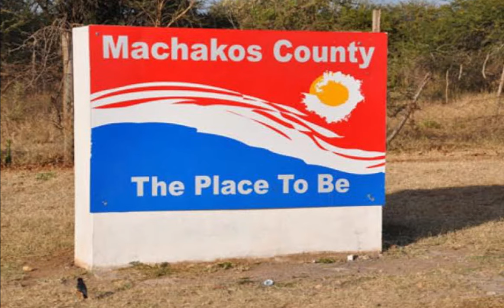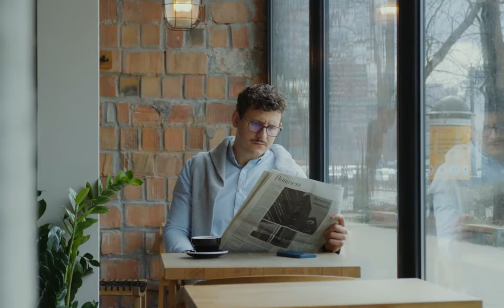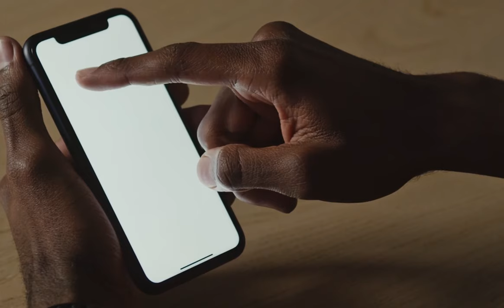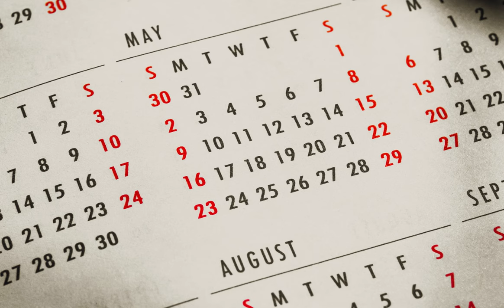NAIROBI Lawyer GRUESOMELY Murdered Over A Court Case | The Case of Fredrick Leliman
How a group of cops and their goons went on a deadly mission in Machakos County in 2016, killing innocent citizens who they are paid to serve and protect.